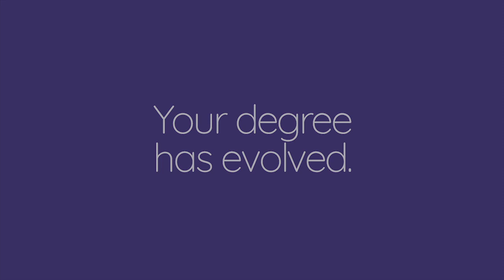Introducing WOU School of Digital Technology (DiGiT)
Visit wou.edu.my for more information.
Your degree has evolved.